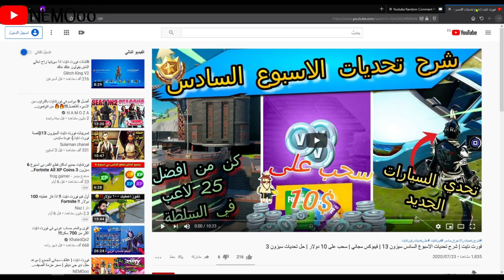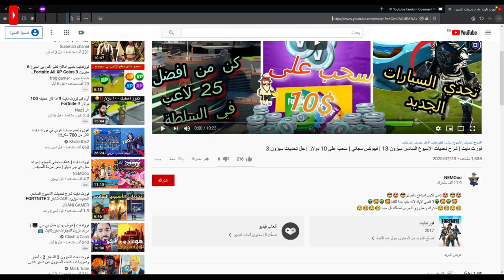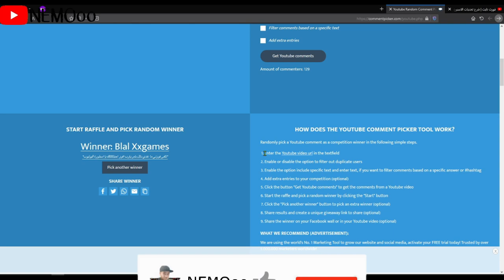فورت نايت | شرح تحديات الاسبوع السابع سيزون 3 | سحب على 10 دولار | حل تحديات سيزون 3 شابتر 2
احصل على فأس مُحطمات هالك وطابع رادع هالك الإضافي عندما تكمل Avengers Beta من Marvel على PS4 وXbox One

فورت نايت كيف تحصل 2 بيكاكس بشكل مجاني

فورت نايت كيف اجيب بيكاكس الافنجرز
فورت نايت بيكاكس avengers
فورت نايت طريقة الحصول على بكياكس مارفل

فورت نايت بيكاكس هالك المجاني

فورت نايت كيف احصل بيكاكس هالك المجاني

فورت نايت كيف اجيب بيكاكس الرجل الاخضر المجاني
فورت نايت موعد نزول بيكاكس القفاز افنجرز المنتقمون
فورت نايت بيكاكس مارفل

فورت نايت الفائسين المجانين من مارفل
فورت نايت موعد الحفل الجديد

فورت نايت كيف تحصل لون الجديد مجانا

فورت نايت موعد حفل دي جي ديبلو

فورت نايت سعر حزمة الصيف الجديدة
فورت نايت كيف تحصل لون الاسلحة الجديدة

فورت نايت ايتم شوب الحفلة
فورت نايت حفلة الجديدة للdj diblo
فورت نايت كيف تحصل لون الاسلحة مجانا
فورت نايت اسرار المركبة الفضائية

فورت نايت تحديات المركبة الفضائية

فورت نايت | تحديات الاسبوع السادس السيزون الثالث شرح جميع التحديات Fortnite

فورتنايت - تحديات الاسبوع السادس السيزون الثالث ( السيزون الثالث عشر )

فورتنايت | شرح تحديات الاسبوع السابع الموسم 13

تحديات الاسبوع السابع كاملة ومختصره السيزون الثالث فورت نايت fortnite

فورت نايت احصل على الصحة أو الدروع من الشراب عند مستنقع الشراب

فورت نايت ابحث في الصناديق عند المجمع التجاري

فورتنايت | تحديات الاسبوع السابع فورت نايت السيزون 13

فورت نايت عمليات التصفية عند الرمال المتعرقة

اجمع الاحجار من استراحة السريع فورت نايت

فورت نايت: تحديات الاسبوع السابع السيزون 13

فورت نايت  اجمع الأحجار من استراحة السريعة

فورت نايت  اجمع الحلقات الطافية عند الغابات الباكية

فورت نايت ابحث عن صناديق الذخيرة عند متنزه السعادة

فورت نايت تحديات الاسبوع السابع السيزون الثالث

فورت نايت شرح  تحديات الاسبوع السابع السيزون الثالث

تحديات الاسبوع السابع

شرح تحديات الاسبوع السابع

فورت نايت تحديات الاسبوع السابع

فورت نايت شرح تحديات الاسبوع السابع

 شرح تحديات الاسبوع السابع السيزون الثالث

فورت نايت اجمع الاحجار من استراحة السريع

فورت نايت اعثر على كرات الغزل في زاوية الماكرين